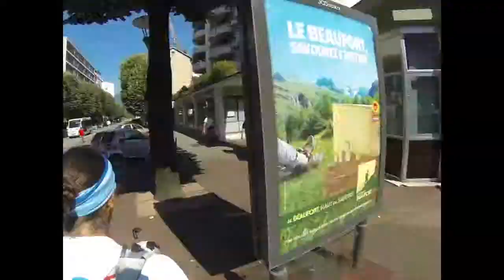Day 10 - Runlapse - Dent du Chat from Chambery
From Chambery to Col du Crucifix, Dent du Chat, Mollard Noir and then down to Aiguebelette le Lac.